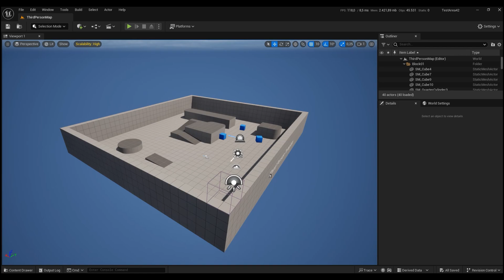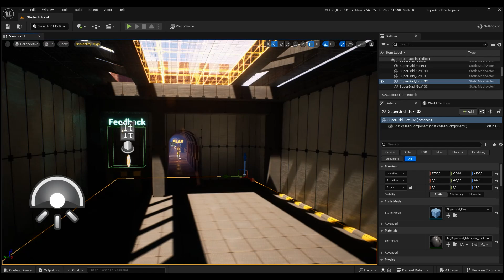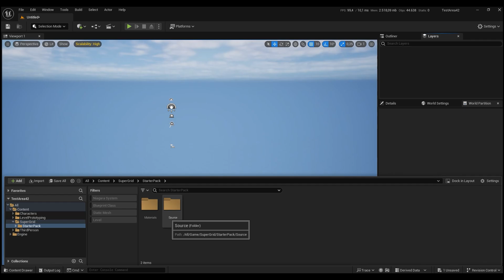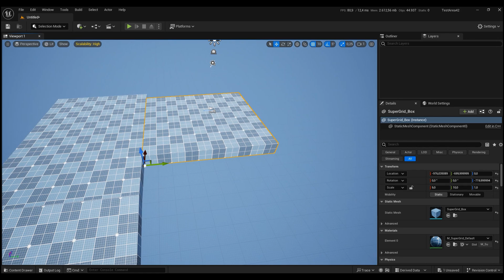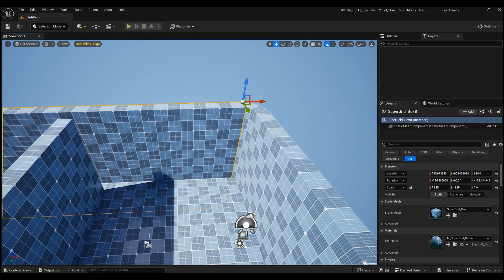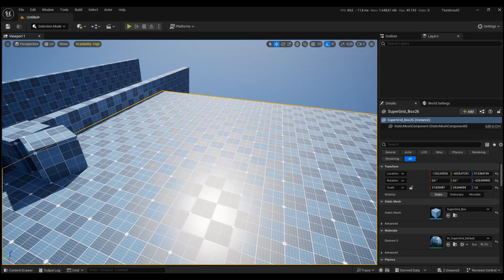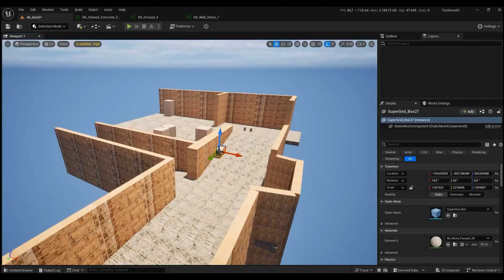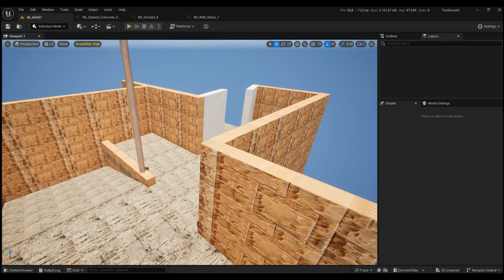KENDİ LEVELİNİ EN HIZLI ŞEKİLDE NASIL TASARLARSIN? Kodlama-Modelleme Olmadan UNREAL ENGİNE BLOCKOUT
Unreal Engine 5 kullanarak en hızlı şekilde nasıl level tasarlarız? Bunun ilk adımı olan blockout en hızlı nasıl çıkarılır? SuperGrid paketi nasıl kullanılır?

Giriş 00:00
Paketi kuralım ve inceleyelim 01:03
Örnek başlangıcı 04:47
Ufak bir hızlandırma 04:55
Normal şekilde devam 05:06
Paket inceleme devam 06:55
Örnek devam 08:10
Sonuç 10:26
Son olarak örneği inceleme 11:46
Final 12:18